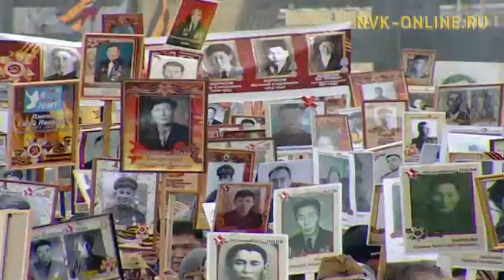Парад Победы и «Бессмертный полк» Якутск 2017